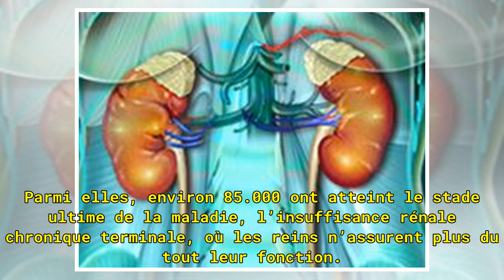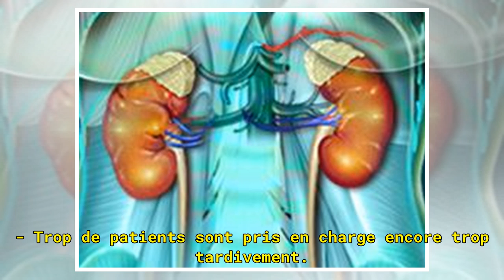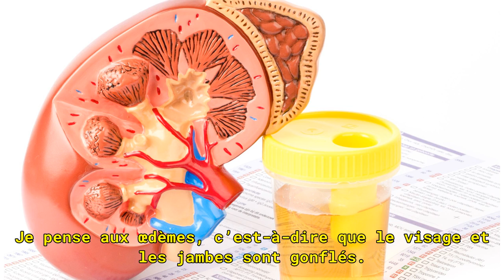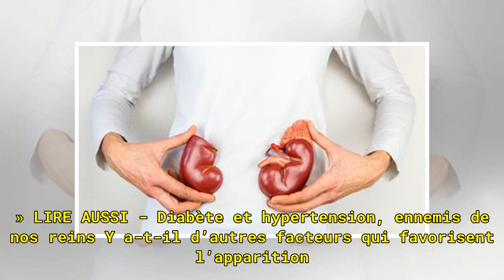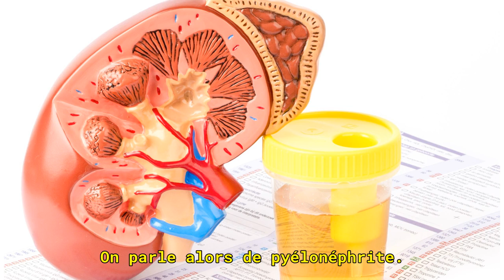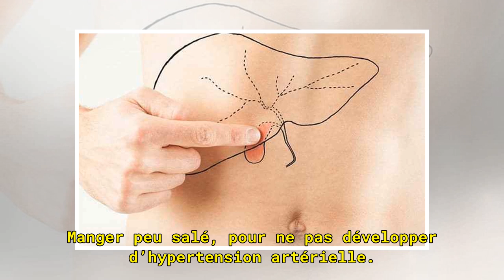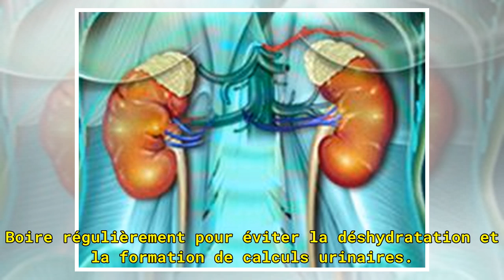Maladies rénales: quels sont les signes qui ne trompent pas?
Les personnes diabétiques et celles souffrant d’hypertension sont particulièrement à risque d’avoir des complications rénales. Ben Schonewille/benschonewille - stock.adobe.com QUESTIONS/RÉPONSES - Les maladies rénales s’installent lentement et silencieusement. Comment les repérer et les prévenir ? P...